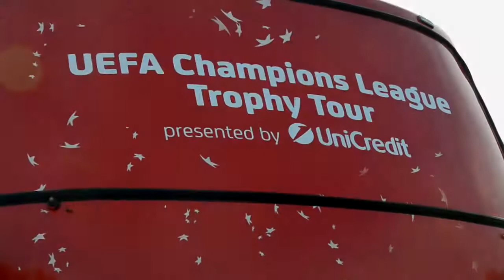Királyi trófea - Capellóval és Karembeu-vel Budapesten a BL-serleg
Az UniCredit UEFA Champions League nagykövete, Fabio Capello és az UEFA Trophy Tour-nagykövet Christian Karembeu volt az öthetes európai futballünnep budapesti állomásának két nagy sztárja. Az esemény kapcsán hazánkba látogatott a híres Bajnokok Ligája-trófea is, amelynek útját az NSO Tv végigkövette a fővárosban.